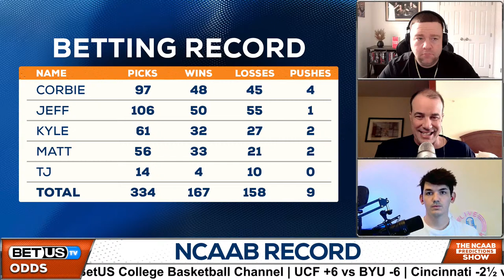College Basketball Picks Today (March 13th) Basketball Predictions & Best Betting Odds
College Basketball Picks Today for March 13th

The second round of the Big 12 Tournament has some Top 25 teams in action starting with #16 Kansas taking on Cincinnati. The early game sees #20 BYU taking on UCF as favorites in Kansas City. There are four second round games over in the ACC tournament with the best of the bunch likely to be Florida St taking on Virginia Tech. The SEC meanwhile will kick off round one with two games the first of which has Arkansas taking on Vanderbilt. Finally we have Georgia doing battle in Missouri to round out SEC first round action. Make sure not to miss out on today’s episode where our college basketball expert’s will break down these games and more!

Tune in for the latest news on College Basketball as BetUS’s host, TJ Rives, and NCAAB experts Corbie Craig and Jeff Nadu break down the latest College Basketball betting trends and most valuable betting odds, to give you their College Basketball predictions.

In this video:
NCAAB Picks March 13th 0:00
NCAAB Records 4:18
UCF vs BYU Game Preview 4:57
Cincinnati vs Kansas Game Preview 12:35
Abilene Christian vs SF Austin Game Preview 19:48
Montana St vs Montana Game Preview 23:58
NCAAB Q&A 28:56
NCAAB Best Bets 48:00

Connect with our host and experts on X:
Jeff Nadu: @JeffNadu

Photo: Wesley Hitt - GETTY IMAGES NORTH AMERICA - GETTY IMAGES VIA AFP